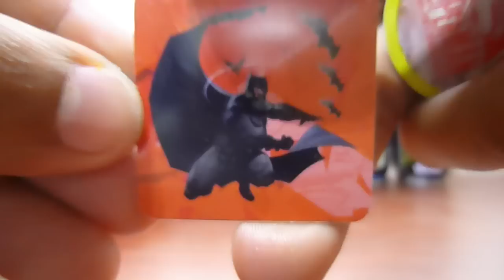Tazos de Batman vs Superman Cheetos Poffs 2016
Ahora vemos los tazos que salen en los cheetos azules (poffs) mas adelante revisaremos que clase de tazos salen el las sabritas y en los Doritos.